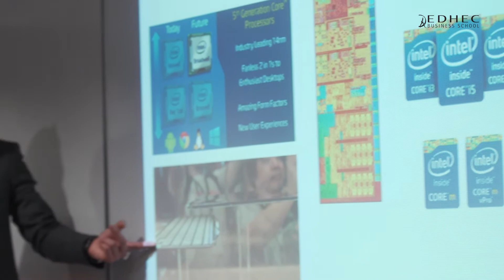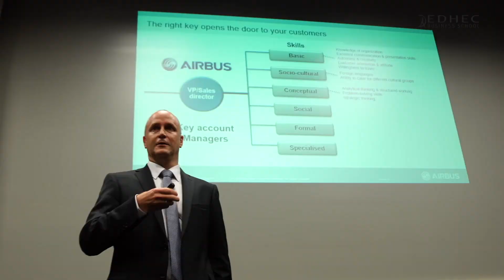Msc in Marketing Management - EDHEC Business School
Students enrolled in the EDHEC MSc in Marketing Management programme interact with marketing professionals from companies such as Airbus, Nespresso, Apple, and Intel on a regular basis.

 These professionals – usually Vice President level and up – come to the campus to meet with students, share their experiences with them, and explain to them how to put their marketing skills and knowledge to work in the real world.
These meetings also give students the chance to ask company representatives about internships and job opportunities, or to seek career advice.